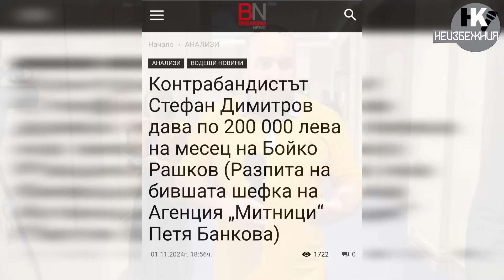"НЕ СТЕ НАЙ-ДОБРИЯТ ЖУРНАЛИСТ"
В следващото видео ще ви покажем множество интересни интервюта от парламента и извън него- Бойко Рашков  каза на протестиращи,  че са луди, Кирил Петков избяга, а Рашков дори коментира и моите журналистически качества.